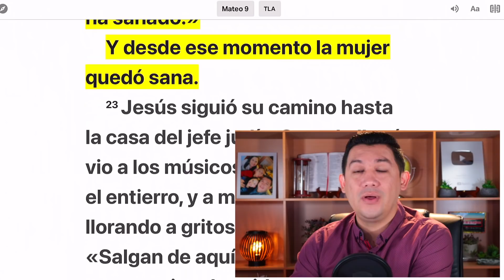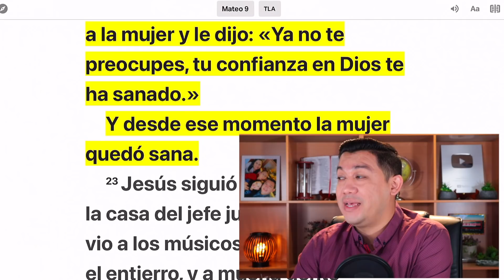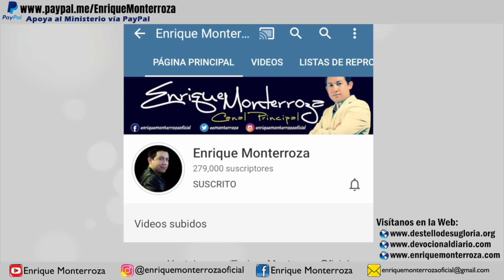Acércate para tocar a Jesús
“En el camino, pasaron por donde estaba una mujer que había estado enferma durante doce años. Su enfermedad le hacía perder mucha sangre. Al verlos pasar, la mujer pensó: «Si tan sólo pudiera tocar el manto de Jesús, con eso quedaría sana.» Entonces se acercó a Jesús por detrás y tocó su manto. Jesús se dio vuelta, vio a la mujer y le dijo: «Ya no te preocupes, tu confianza en Dios te ha sanado.» Y desde ese momento la mujer quedó sana.” Mateo 9:20-22 Traducción en lenguaje actual